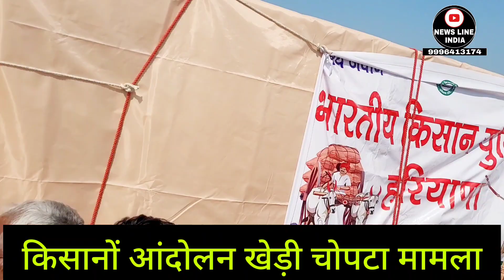खेड़ी चोपटा में किसान और पुलिस आमने सामने